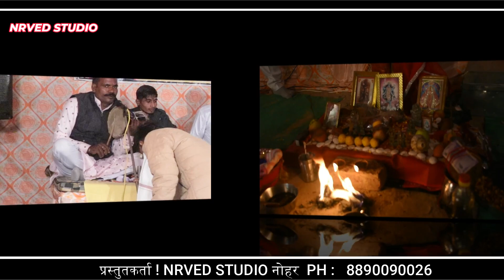शेरावाली ऐ ढ़ोला गो बाजें घमासाण हिनढो भवन क आगे पर्वत के उपर Sherawali new Mata Ji bhajan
sherawali ke bhajan
maa sherawali ke bhajan
sherawali maiya ke bhajan
new bhajan
mata bhajan
sherawali ke gane,mata ke bhajan
mata ji ke bhajan,ambe mata bhajan
mataji ke bhajan
durga mata bhajan,durga mata ke bhajan,bhajan songs hindi,bhajan
bhajan songs
mata rani ke gane,mata ke gane
mata rani song
mata ji ki aarti
mata song,ambe mata song
durga mata songs

nrved studio